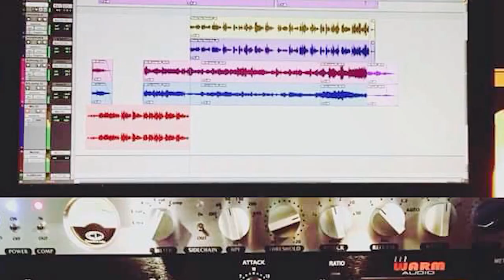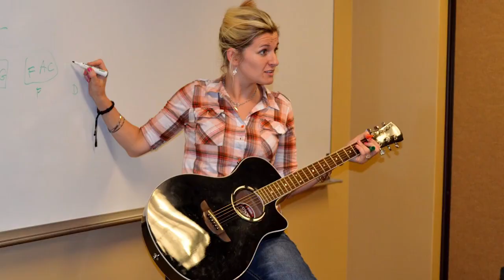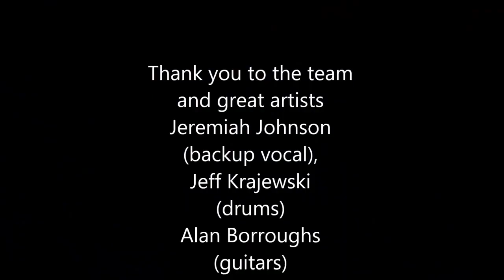Reign In Me - Abi& Rick Lopez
This is my old song from my archives. Thank you for checking it out.